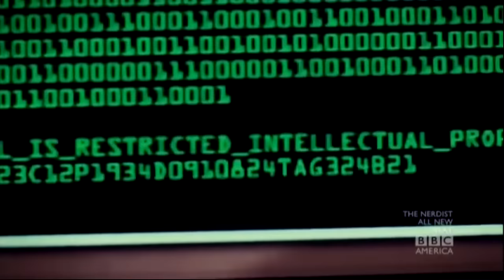Born to Die A Tribute to Delphine Cormier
Lana Del Ray Born to Die